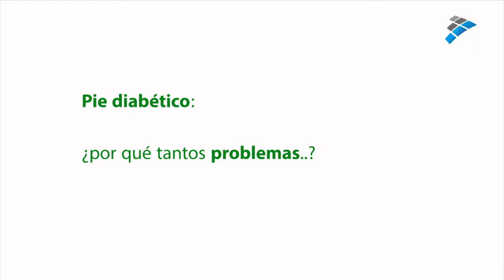Pie diabético, ¿heridas que no curan?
¿Cuál es el riesgo para una persona que sufre pie diabético? ¿Las heridas no curan? ¿Hay que preocuparse?
El podólogo Jorge Marín explica por qué se crean esas heridas y por qué son difíciles de recuperar.